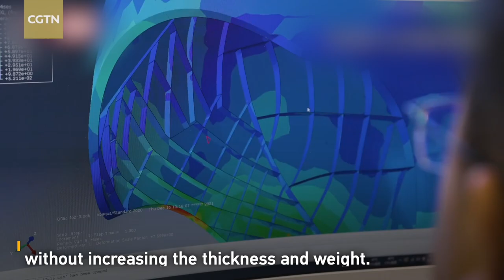China's new ski helmet using rocket technology in 60 seconds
A research team from northeast China's Dalian University of Technology independently developed a high-performance ski helmet with aerospace technology. This helmet, which uses the shell manufacturing technology of the Long March-5 carrier rocket, weighs only about 700 grams. Its use of thin-walled aerospace technology has greatly improved its anti-deformation capability. The helmet has passed European ski helmet safety standard tests. Check out the video for more.